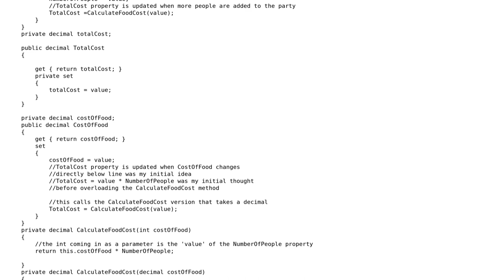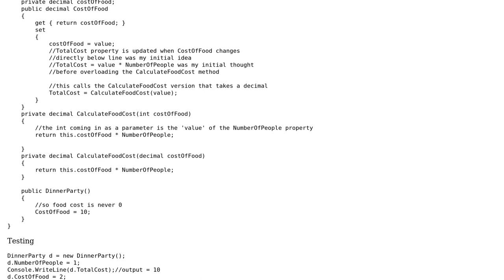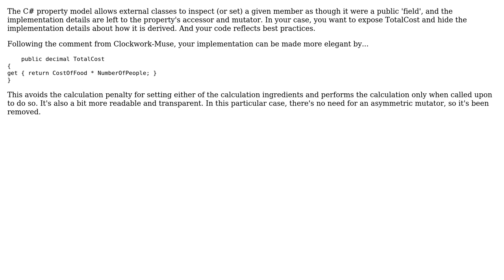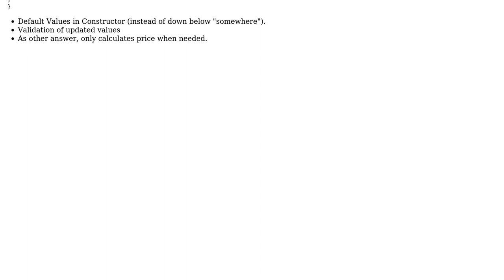When one property is calculated from another (2 Solutions!!)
When one property is calculated from another

With thanks & praise to God, and with thanks to the many people who have made this project possible! | Content (except music & images) licensed under CC BY-SA | Music | Images & others | With thanks to user wootscootinboogie user WernerCD user Jamal user Gayot Fow and the Stack Exchange Network Trademarks are property of their respective owners. You are responsible for your own actions.